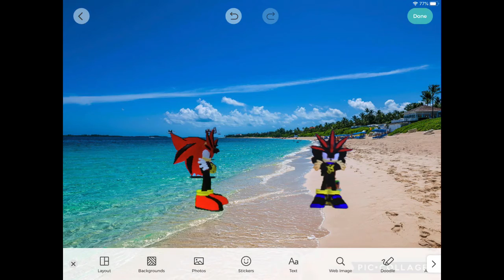Leo Used BOMB!!!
I think Leon wasn’t expecting this lol 😂